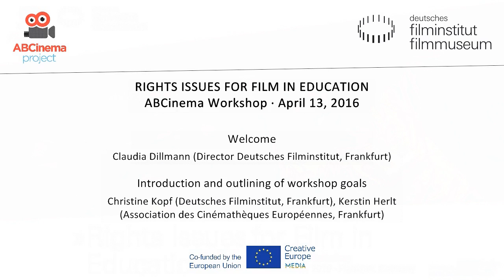ABCinema - Workshop Introduction RIGHTS ISSUES FOR FILM IN EDUCATION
»Rights Issues for Film in Education« ABCinema-Workshop 13th of April 2016 Deutsches Filminstitut, Frankfurt, Germany The importance of film literacy activities in today‘s world, a world which is defined to a large extent by its media, is not disputed. We enthusiastical-
ly devote ourselves to the mission of infecting the new generation with our cinephilia and we wish to introduce them to the wealth of our film history, including that of Europe. But even at the phase of concept development questions constantly arise regarding the issue of dealing legally with the rights of audio-visual works in various scenarios in the cinema, in the classroom, amongst colleagues. Neither our academic training in film studies nor our training as educators have prepared us for this; much remains obscure. What is the basic legal situation, are there such things as rights of use, what experiences have been had with possible sanctions? A further level of complexity emerges from our functioning within a European context despite the enrichment we derive from our best-practice exchanges: what
is the legal framework in which we operate and what happens when we add materials such as moving images, pictures and texts to digital platforms? And how do we deal with Internet access to the accompanying educational materials that we ourselves have created?
The ABCinema Workshop aims to come up with answers to the urgent questions that confront us in our daily work, in order to clarify the limits of the space in which we operate and to encourage us to further cooperation. Christine Kopf, Film Literacy Department (DIF)

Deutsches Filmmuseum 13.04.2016